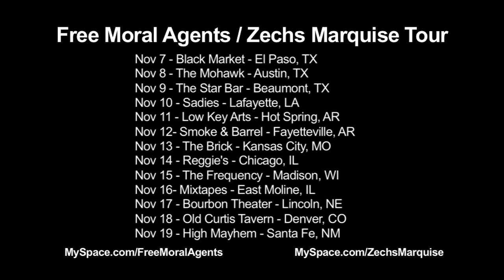Zechs Marquise / Free Moral Agents Tour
zechs marquise tour promo